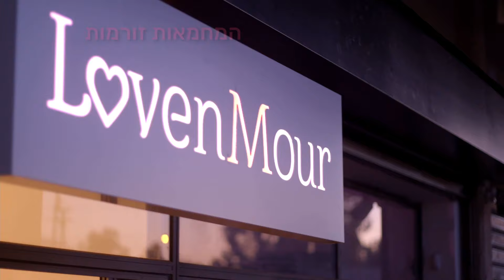סרטון תדמית לובן מור - חנות הדגל - כפר סבא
כנסו לאתר ותמצאו אלפי בשמים במחירים הכי טובים שיש.
קופוני יום הולדת בכל שנה !
הנחות ענק עד 70%
עד גמר המלאי